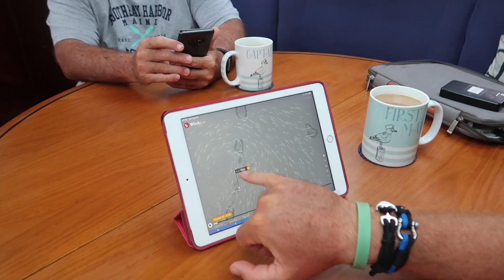Boat Life - The Best Place To Spend Hurricane Season Is?!?!?!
Are you trying to determine where to spend hurricane season while sailing the Caribbean? Let us offer you 10 reasons why this spot is the BEST spot. As you'll see we recommend Grenda!

CREDITS
- Extra video clips from Pixabay and Videezy.com